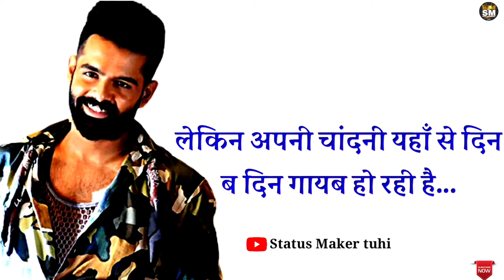रोज रोती हूँ उसे याद करके || smart Shankar || status maker tuhi - dailogue video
comments. 💞💞💞💞

🙏🙏 Status Maker 📷 🙏🙏

            -: IMPORTANT  NOTICE :-